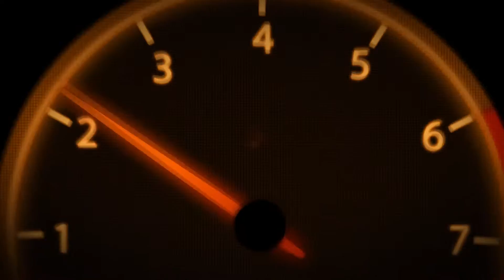SHOW ACTION GROUP // 2016 Barbariga //